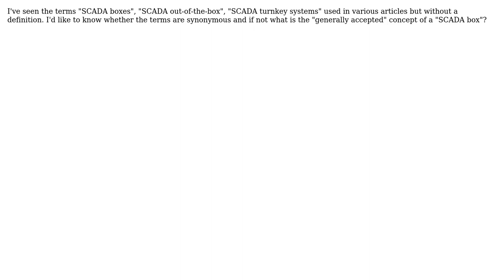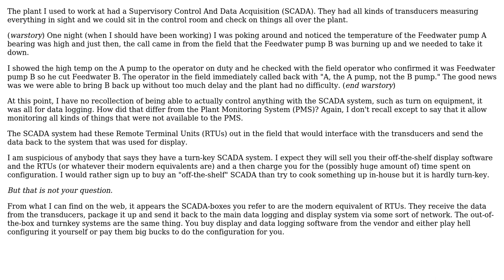Engineering: What are SCADA Boxes?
With thanks & praise to God, and with thanks to the many people who have made this project possible! You are responsible for your own actions.